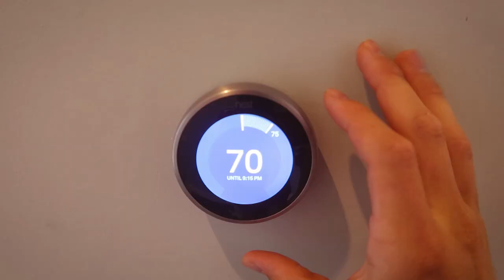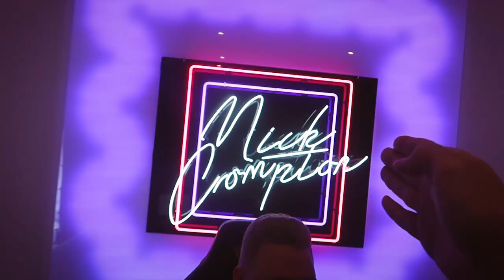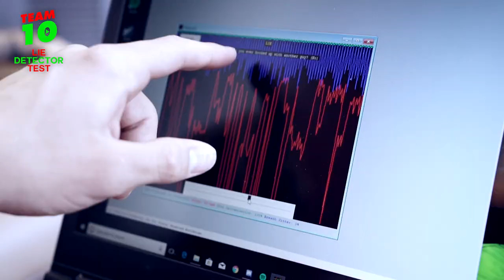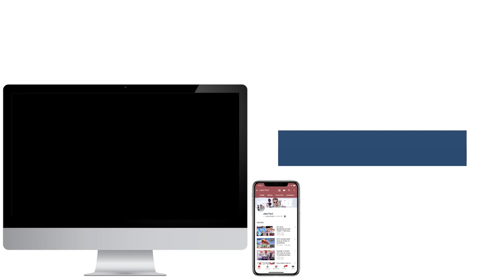INSANE LIE DETECTOR GAME WITH LOGAN PAUL & TEAM 10!!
CYA TOMORROW!!

♬ MUSIC USED ♬